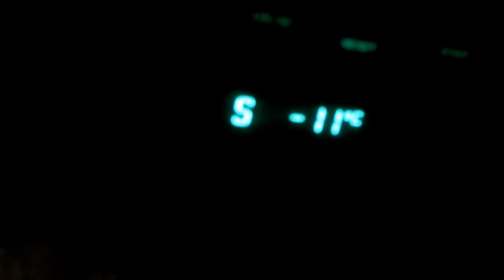Life in Him Video Blog - Mission Sweden Day 6 22.01.2013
Another day in Stockholm, Sweden and a night at a mc club together with brother Lasse and of course some kebab :D